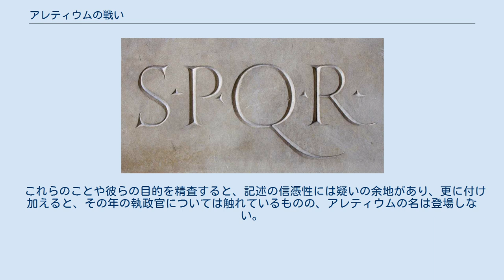アレティウムの戦い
アレティウムの戦い (おそらく紀元前283年)は、共和政ローマ時代に行われた、ローマ人とおそらくセノネス族の一部であろう北イタリアのガリア人との戦いである。
 詳細な記述で知られるリウィウスの書物が完全な形で残っていれば資料に困らなかったろうが、この戦いは古代ギリシアの歴史家であるポリュビオスの記述にしか明確な言及はなく、しかも他の出来事のおまけ扱いで、アッピアノスに至っては全く言及していない。
 ポリュビオスによれば、不特定多数のガリア人がアレティウムを包囲し、救援に駆けつけたローマ軍をも打ち負かしてしまった。
司令官はこの戦いで命を落としたプラエトル、ルキウス・カエキリウス・メテッルス・デンテルである。
デンテルは紀元前284年当時は執政官であったため、紀元前283年の出来事と考えられる。
 ポリュビオスは、デンテルの後任者をマニウス・クリウス・デンタトゥスと記録している。
彼はローマ人の捕虜を解放するよう交渉しようとしたが、使者を殺されてしまった。
ローマは進軍、セノネス族と遭遇し、激戦の末打ち破った。
 セノネス族は北イタリアに住むガリア人の部族である。
ポリュビオスは非常に一般的なガリアという用語を使っているが、ローマ人が北イタリアのガリア人支配領域に名付けたガリア・キサルピナを意味していた。
 この激突はアドリア海に面したアゲル・ガリクスで行われたと考えられ、ポリュビオスは「ローマ人はセノネス族の領地を侵略し、大多数を殺して残らず追い払い、植民地セナ・ガリカ を設立した」と書き記しているが、この戦いの指導者については明記していない。
 彼はまたこうも記している。
「ボイイ族はこの時、セノネス族がその領土を追われるのを目撃し、彼ら自身もまた同じ運命を辿るのではないかと恐れてエトルリア人に救援を請い、全軍でもって出撃した。連合軍はウァディモン湖近くでローマ軍を攻撃したが、大部分のボイイ族が逃げ出してしまいエトルリア軍は壊滅した」次の年、ボイイ-エトルリア連合軍はローマ軍と再戦したが、完膚なきまでに叩きのめされ、完全に心を折られてしまった彼らは遂に使者を送り、条約を結んだ。
 アッピアノスはイタリアでのローマとガリアの戦いについて、またカエサルのガリア征服についても書いているが、彼の著作は断片的にしか残っておらず、十分な情報とは言えない。
彼はこの紀元前283年の出来事についても記述してはいるが、場所までは特定してくれていない。
彼の記述はローマの大使に降りかかった出来事と、アゲル・ガリクスに対するローマの施策に集中しているからである。
 アッピアノスによると、ローマはセノネス族だけに特別な使者を送っていた。
セノネス族がローマと和睦していたにもかかわらず反ローマ勢力に傭兵を提供していたため、それに対する抗議の使者であった。
「先のエトルリアとの連合時にローマに父を殺されていたガリア人のブリトマリスは激怒し、使者を殺してしまった」とアッピアノスは記しているが、実は使者は囚われていた。
彼の蛮族に対する偏見の現れであろう。
ブリトマリスは正装した上で「使者を切り刻み、地にばら撒いた」とも記している。
 紀元前283年の執政官、プブリウス・コルネリウス・ドラベッラは「サビニ領とピケナムを経由してアゲル・ガリクスに急行し、火と剣でもってセノネス族を尽く征服し、女子供は奴隷に、男は例外なく殺し、彼の地をあらゆる手段でもって荒廃させ誰一人住めない土地とした」アッピアノスはこうも付け足している「その後、故郷を失い傭兵となっていたセノネス族は勇敢にももう一人の執政官ドミティウスに立ち向かったが敗北し、絶望の挙句自決した」。
 アッピアノスの記述ははっきりせず紛らわしい。
彼はアレティウムの包囲と戦いを大使の事件となんら関係つけておらず、どこでブリトマリスと会ったのかも書いてくれていない。
彼の父がエトルリアとの連合軍で戦った際ローマに殺されたというのが事実であれば、先の戦というのはウァディモン湖の戦いであろうと思われる (アレティウムではガリア人単独であった)。
 その次の戦いについては、ポリュビオスがエトルリア-ガリア連合軍が再戦して負け、和平を求めたとした記述と、アッピアノスの書いたセノネス族の再戦は恐らく同じものであろう。
しかしながら、ポリュビオスがこのエトルリア-ガリア連合軍との再戦を紀元前284年としたのに対し、アッピアノスはこの再戦を紀元前283年のも...